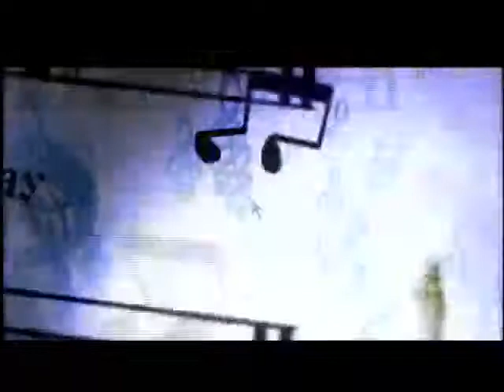Grenada: Hitmakers ft Wayne Green part 1 of 3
Homebase Recording Studio Grenada (An IPS Productions)